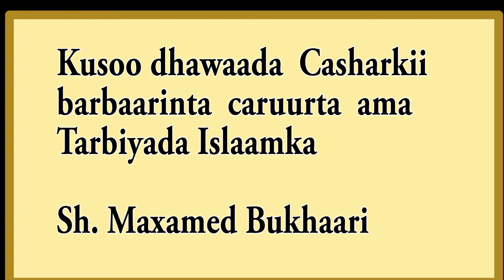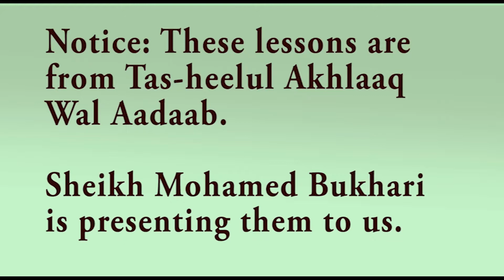Casharkii 18aad tarbiyada caruurta Soomali iyo English Sh Maxamed Buqaari 15/05/2020